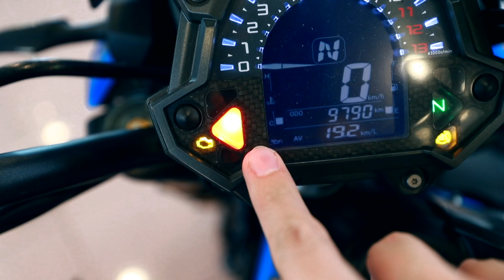ฮั่นแน่..ใครชอบเร่งเครื่อง ถ้าทำแบบนี้.... พังแน่..!! พังกว่าขี่รอบตัด!!